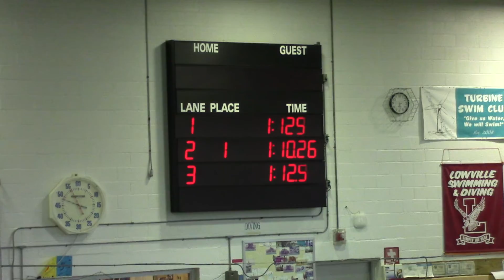Sarah Wilder 2015 100 Butterfly SCY 09-22-15 Lowville vs Watertown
Sarah Wilder, age 15, competing in the 100 Butterfly SCY Swim Dual Meet between Lowville and Watertown at Lowville Free Academy in Lowville, NY.  Sarah represents Copenhagen Central School under the guidance of Coach Marcia Kenealy and Assistant Coach Noelle Haney with the Lowville Varsity Swim Team.  The event was held on Tuesday, September 22, 2015. Her final time was 1:10.26.